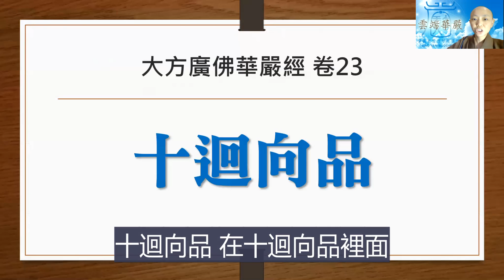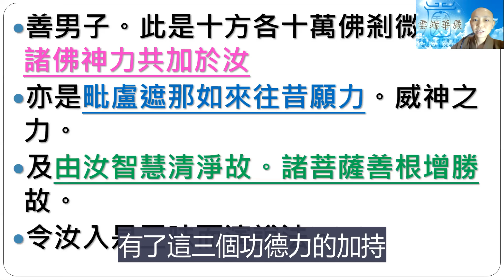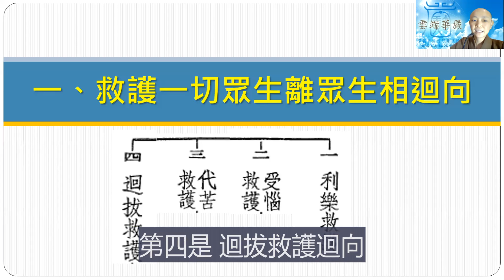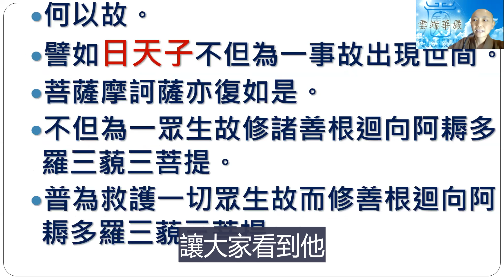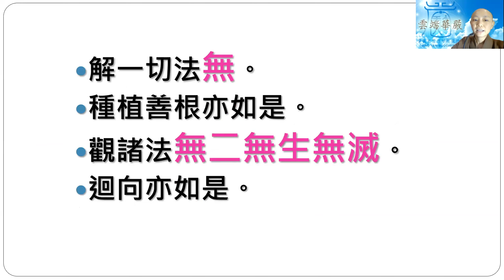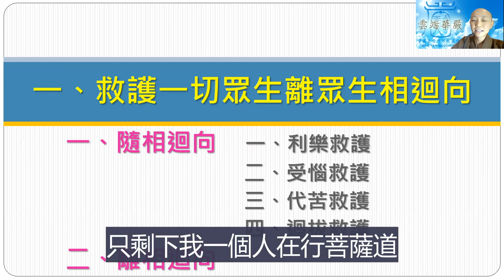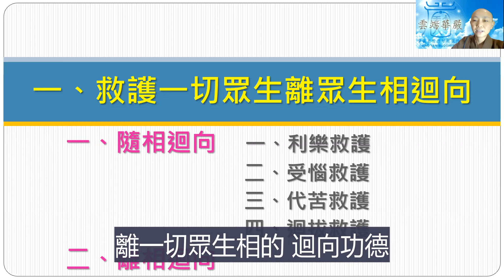【雲端華嚴】卷23 十迴向品 一 見輝法師-字幕版